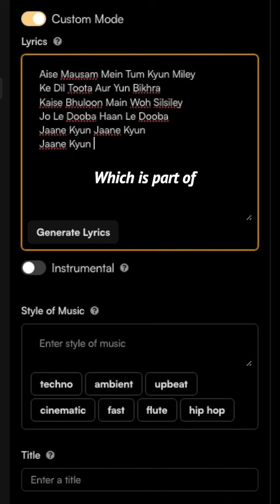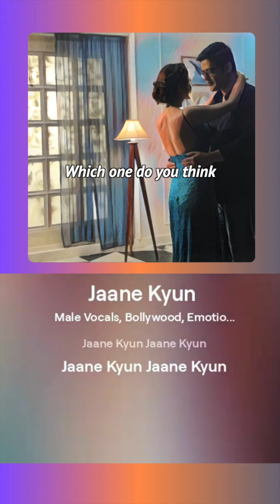Human Vs AI | Who Creates Better Music?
Who creates better music, Human or AI? Listen and decide yourself as I compete with Suno, an AI music creation platform.
‘Jaane Kyun’ is an original song written, composed and sung by me.
The full version of this song is available across all digital platforms, worldwide.

To Set Caller Tunes on Vodafone  sms 11504675 to 56789
To set Hello Tunes on Airtel -  Dial 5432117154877
To set Dialer Tunes on BSNL(W) - sms BT 7301131 to 56700
To set Dialer Tunes on BSNL(N) - sms BT 7301131 to 56700
To set Dialer Tunes on BSNL(N) - sms BT 11504675 to 56700
To set Dialer Tunes on BSNL(S) - sms BT 11504675 to 56700
To Set Dialer Tunes on IDEA - sms DT 11504675 to 55456.